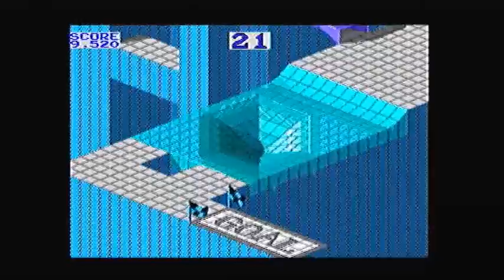Let's Play Arcades Greatest Hits- The Atari Collection II: Episode 2- Marble Madness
The slinkys are invading!